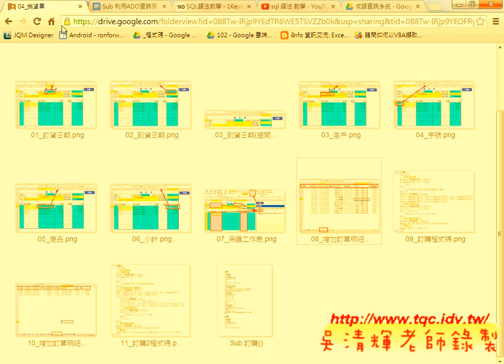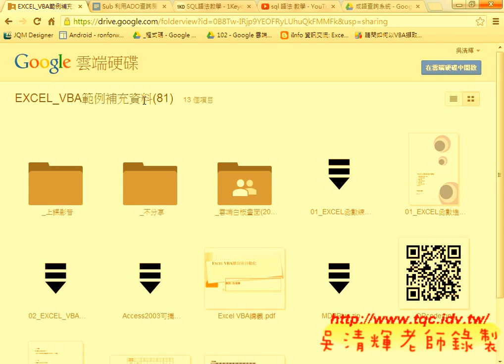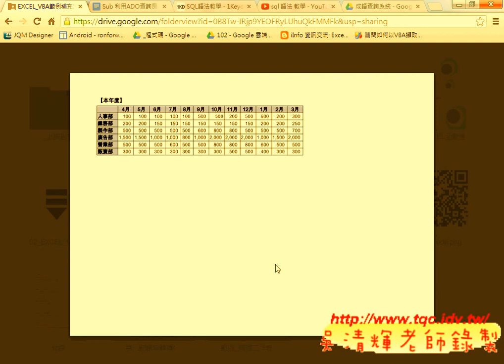06 複習舊範例與改為新增資料說明